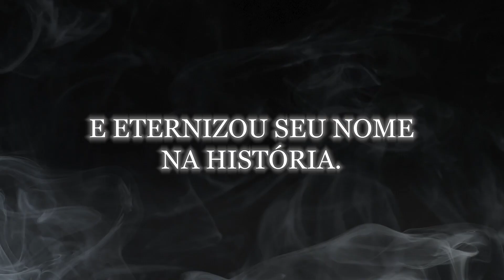Maysa – Quando Fala o Coração | Minissérie | Exclusivo Globoplay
A minissérie retrata a vida da cantora Maysa, que desafiou os padrões de seu tempo nos anos de 1950 a 70, tornando-se uma estrela e vivendo intensamente seus amores e desilusões.